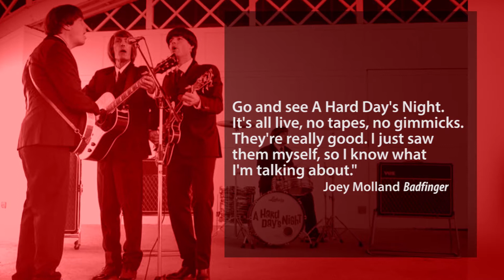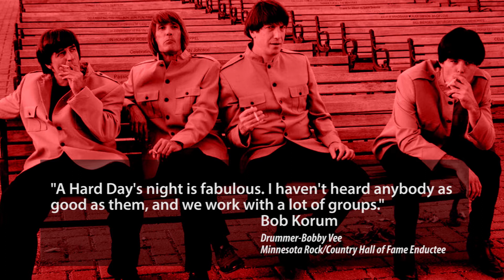A Hard Day's Night Promotional Video Minneapolis, MN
A Hard Day's Night is a powerhouse tribute to the Beatles.  They have played countless venues across the Midwest over the last decade.  Bandleader and founding member Joe Covert emphasizes authenticity in his band.  If you want to experience the raw energy of a live Beatles performance, you must see A Hard Day's Night.